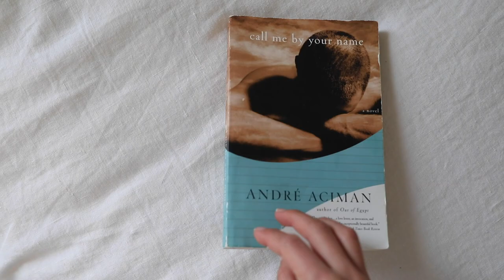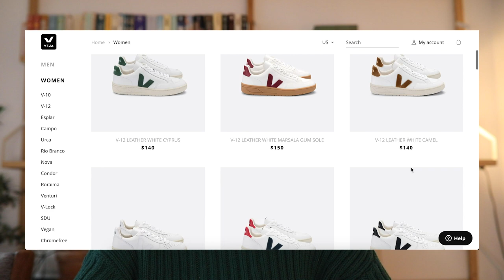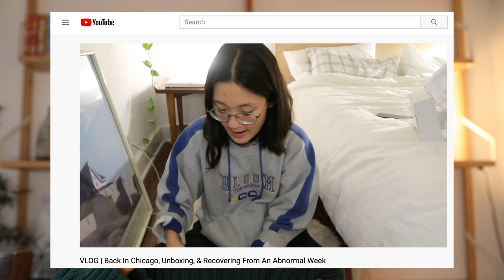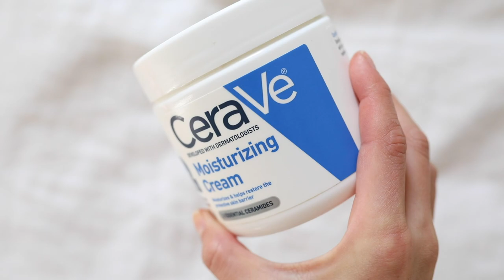Fall Favorites 2020 | Skincare, Shoes, Home Goods & Everything In Between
This will be the first in a series of favorites videos filmed quarterly (one for every season).

Light Dance by Ennio Mano

OTHER MENTIONS
Lizzy Hadfield | @shotfromthestreet
Rachel Nguyen | @thatschic
Goodreads App | Find me on Goodreads! @genevaboyett

ABOUT ME
Hi! My name is Geneva. I'm 26 and live in Chicago as a full-time wedding photographer. My channel is mostly about food, fashion, vlogs, etc. Thank you so much for stopping by!